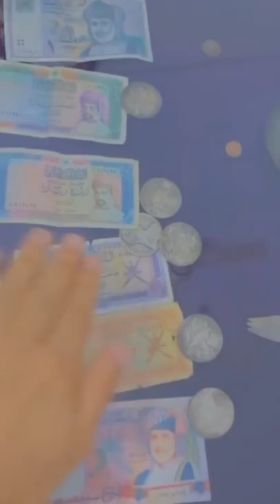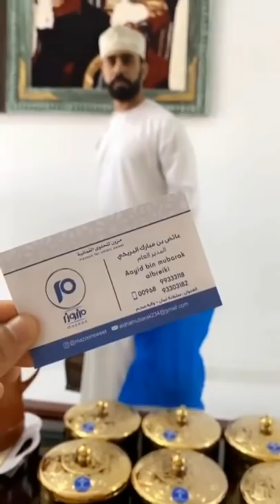.أزعج بوشنب نوم عمه الفلبيني 🤮 😂😂 لا يفوتكم المقلب. و كوميديا علاوي هههههههههههههههه😂😂😂 abduuu_21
بوشنب علاوي الكوشه#